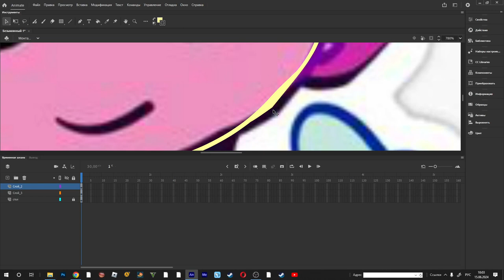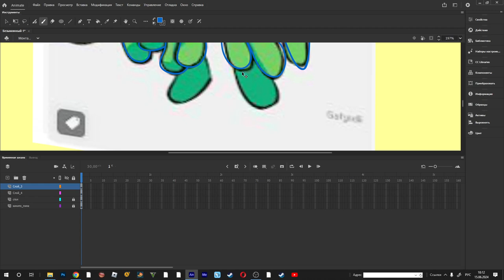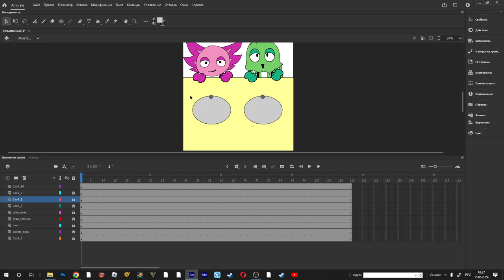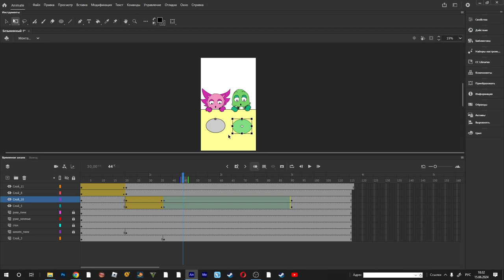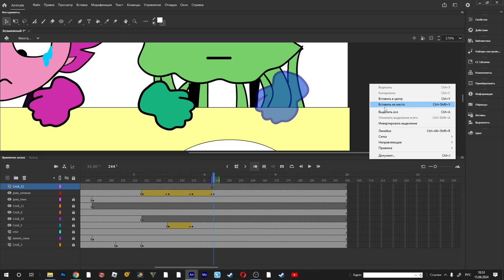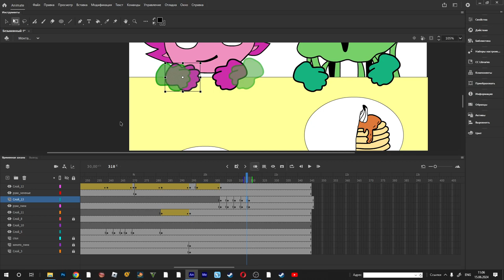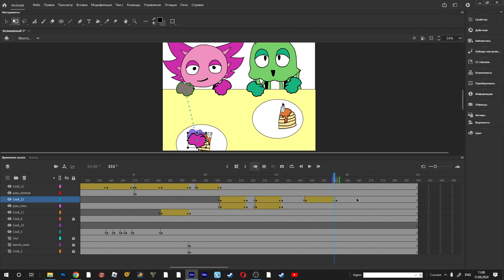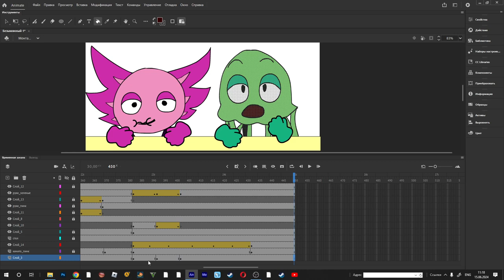KINITOPET ANIMATIONS. Program Adobe Animation.